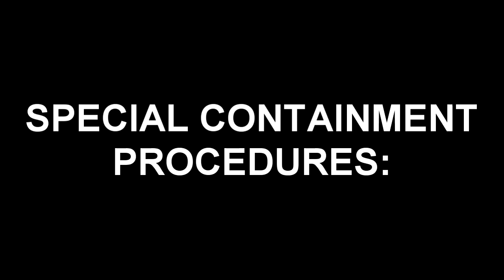SCP-973 Smokey - The Haunted Highway Patrolled by a Vengeful Police Officer! (SCP Readings)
This is an SCP reading of SCP-973 "Smokey". Ever felt a shiver down your spine when your speedometer climbs past 55 mph on a deserted highway? Meet SCP-973, the spectral patrol car known as "Smokey," a twisted entity lurking in the shadows of forgotten backroads. This video delves into the chilling mythology and documented encounters with this terrifying entity, dissecting its warped purpose and the horrific fate that awaits those who break its unspoken rule... Don't speed after dark.

Table of Contents:
00:00 Introduction
00:56 Description
03:39 Addendum-1
03:57 Addendum-2
04:44 Addendum-3